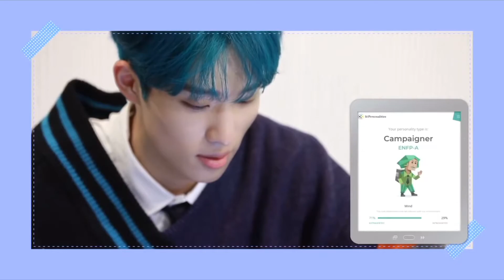Clips keeho from p1harmony cute for edit #2 part1